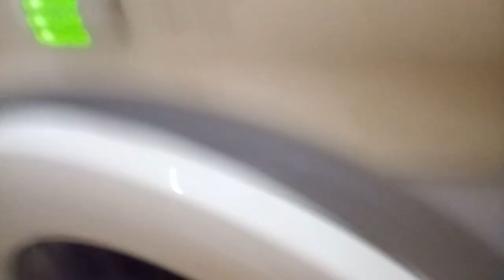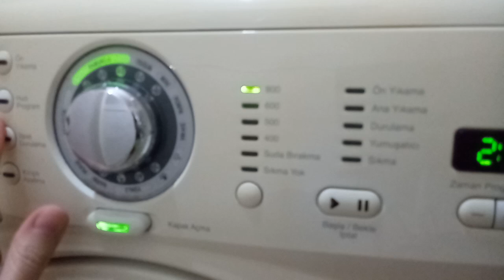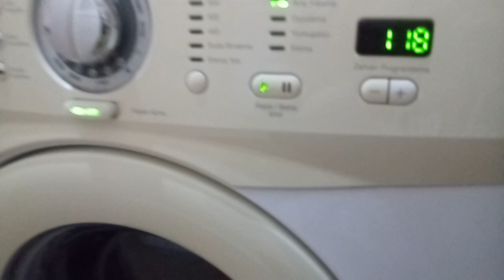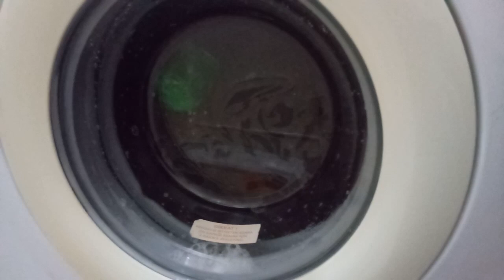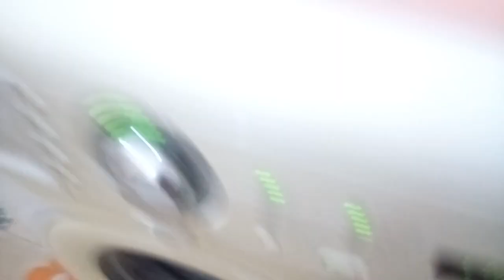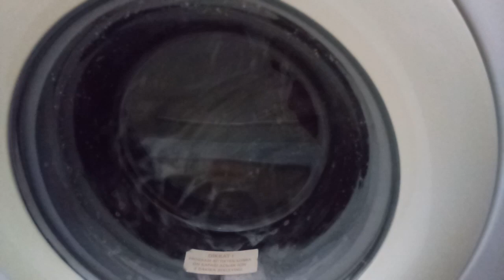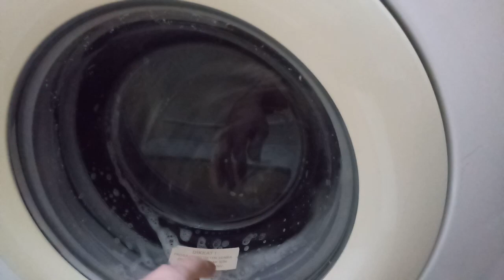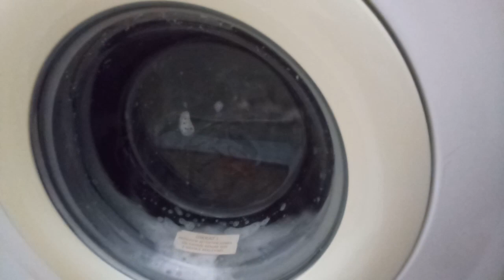👑Arçelik Çamaşır Makinesi ile Schwarze Wäsche, Baumwolle 40 Kurz / Black Wash, Cotton 40 Short 👑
Bugün sizler için ferah kokuları bir araya getirdim.Yabancı ülkelerde Lenor Ariel kokulu yıkama parfümü satılmaya başladı.Bu parfüm incilerinden ilham alarak bugünkü yıkanacak olan siyah giysilerde Ariel kokusu almak istediğim için Ariel sıvı deterjan + Domol Black + Peros Color + El Jardin Del Paraiso ve Mor bahçe yumuşatıcı kombinledim.Videolarımı izlemekten keyif alıyorsanız lütfen beni desteklemek adına kanalıma abone olmanızı sizden çok rica ediyorum !
Heute habe ich frische Düfte für Sie zusammengestellt. Lenor Ariel duftendes Waschparfüm wurde im Ausland verkauft. Ariel Flüssigwaschmittel + Domol Schwarz + Peros Farbe + El Jardin Del Paraiso und Lila Garten weichspüler, da ich Ariel in der heutigen schwarzen Kleidung riechen möchte Wenn Sie meine Videos gerne ansehen, möchte ich, dass Sie meinen Kanal abonnieren, um mich zu unterstützen !
Today I have brought together fresh fragrances for you. Lenor Ariel scented washing perfume started to be sold in foreign countries. Ariel liquid detergent + Domol Black + Peros Color + El Jardin Del Paraiso and Purple Garden softener, as I want to smell Ariel in today's black clothes, inspired by the pearls of this perfume.

Marka göründüğü için mecburen reklam yapmasam da reklam.